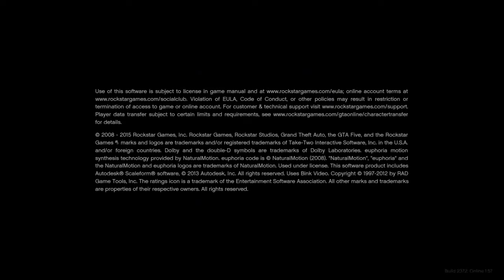Grand Theft Auto V_20211110081652